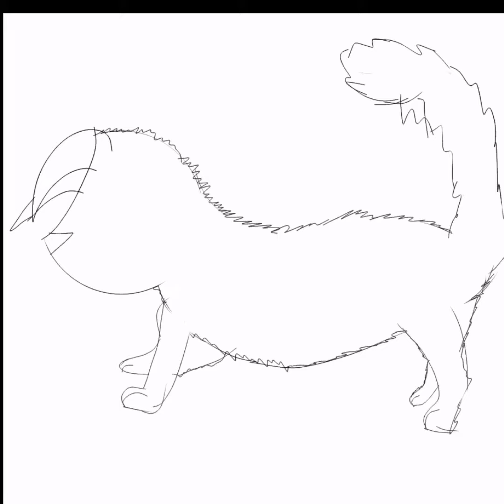Abgabe zu Flammenschweifs ArtCo n